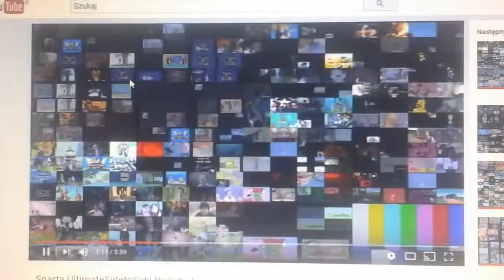2 czerwca 2017